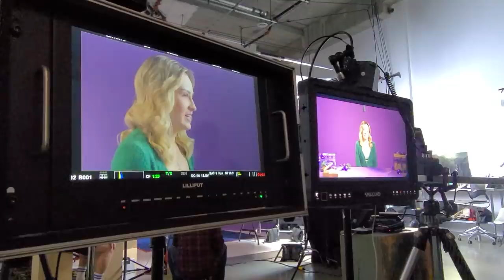Taking My New Guide Dog On A Professional Film Set for the First Time!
WRITTEN ON SCREEN:
7:35 - All of the following was filmed during our lunch break, so we were eating, and that’s why we didn’t have on masks. :)
13:50 - Correction: 10 different languages!
28:40 - They were available online but I heard they sold out in under 24 hours?! AMAZING! But check back in case they were able to restock!

Follow me on Amazon Live and shop my favorites

Marie Bordeleau
Christian
Traci Cummins
Maddy Duke
Stephen Garcia
Kayla Haysley
Jessamyn
Jess/theyloveyou
Bailey Mae
Ariela Jaylon
Aliah Maiken Helen Johnsson
Ashley Jones
McCay Johns
Caitlin Smith
Sofia Sousa
Ava Bender
Erin Horowitz
Sophie Reynolds
Rachel Carter
Caroline Morgan
Hunter Walden
Abigail Osburn
Alexe Robitaille
Preslie Hutchens
Kasey